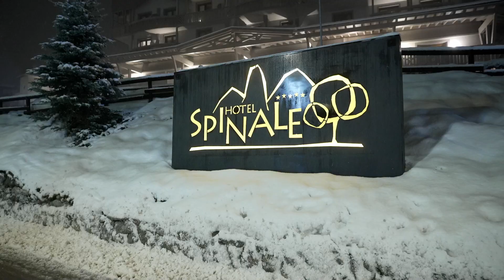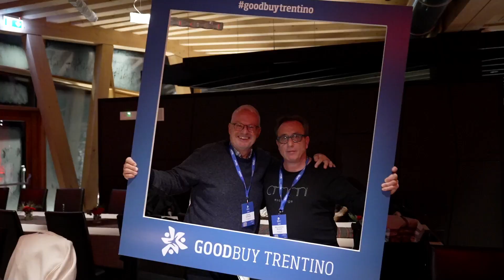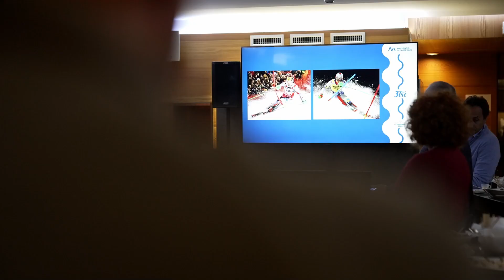Good Buy Trentino 2022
Thanks to the international workshop 𝐆𝐨𝐨𝐝 𝐁𝐮𝐲 𝐓𝐫𝐞𝐧𝐭𝐢𝐧𝐨 𝟐𝟎𝟐𝟐 (4-7 Dec 2022), more than 80 international buyers had the chance to meet more than 100 local sellers and to discover 𝐌𝐚𝐝𝐨𝐧𝐧𝐚 𝐝𝐢 𝐂𝐚𝐦𝐩𝐢𝐠𝐥𝐢𝐨, a worldly renowned mountain destination, with breath-taking landscapes but also the largest ski area in Trentino.❄️⛷🏂

Thank you Trentino Marketing for this amazing video!!